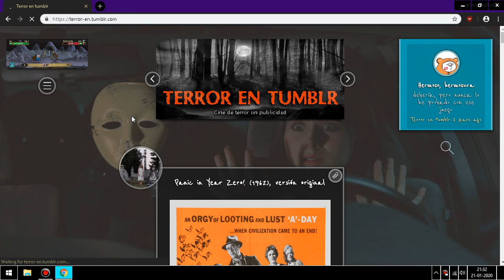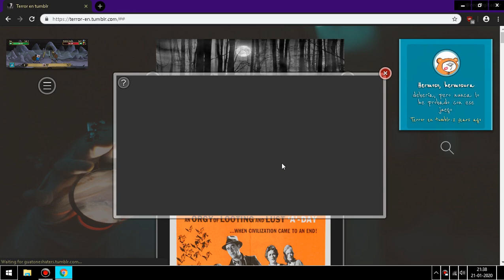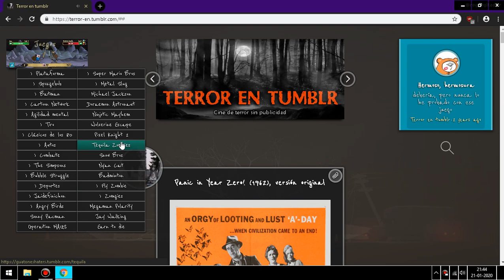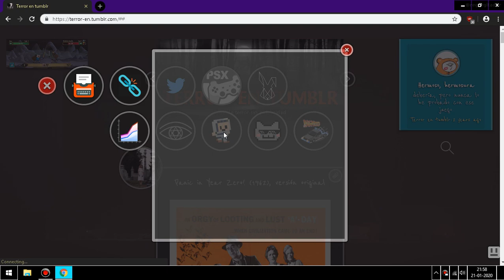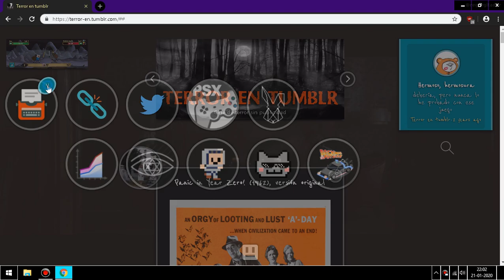Cómo activar Flash Player en Google Chrome